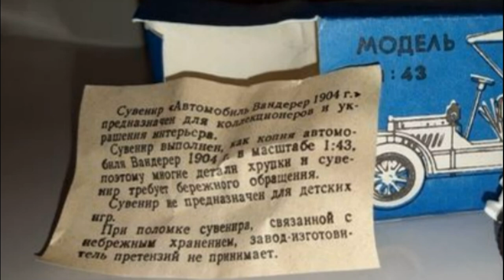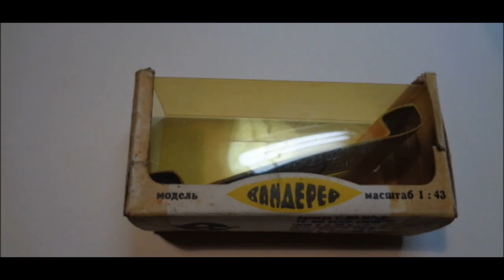Ford T и Wanderer Масштабная модель СССР 1:43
Краткий обзор моделей Днепропетровского приборостроительного завода "ЭЛЕКТРОН" (г. Желтые Воды) из моей коллекции Ford T и Wanderer в масштабе 1:43

Основные справочные данные и фотографии были найдены на следующих ресурсах:
- rcforum.ru
- lmccforum.lviv.ua
- auction.violity.com.